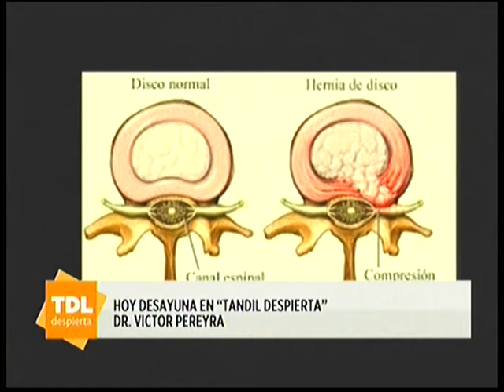El Dr. Víctor Pereyra en el Desayuno | Tandil Despierta